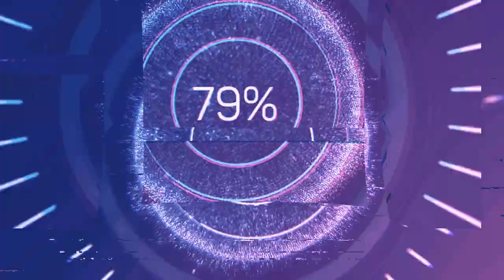BLACKBOT - SCENT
Relax with this AI-created LOFI mix. All music and images in this video were created by artificial intelligence to provide a relaxing and peaceful experience. Put on your headphones and enjoy the moment.